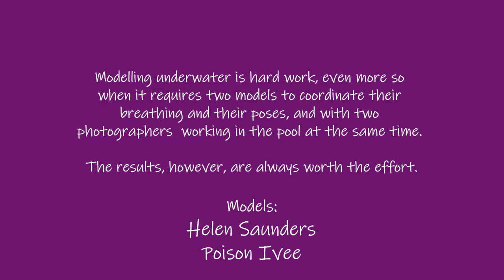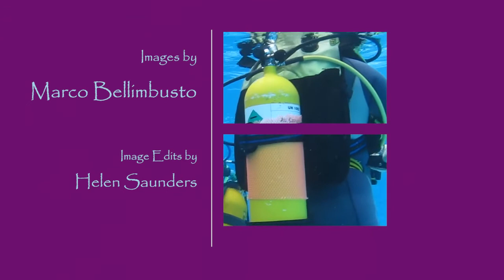Waterproof Mascara is a Must on this Shoot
The first video of 2022 is a selection of short clips alongside unedited and edited images from an underwater shoot that took place in a school swimming pool in October 2021.

Unlike facilities such as Tankspace, the photographer is IN the water with the models, dressed in full scuba gear and shooting with a camera encased in an watertight housing; there are always two teams working in the pool at the same time, so space is limited. Lighting is provided by strobe lights attached to the camera housing as well as additional flashes placed strategically in the pool; visibility is hampered by the depth of water we're working in, not to mention the effects of the chlorine on our eyes. Each shoot requires a team of people working together, so as well as the photographers, models and make up artists, there is also at least one safety diver in the pool at all times.

The concept shown here is one the photographer devised, with additional creative input in terms of pose selection from Poison Ivee and me. I consider it a privilege when a photographer allows me to edit their images, which I did using a combination of Adobe Lightroom and Affinity Photo; I've taken the unusual step of showing you both the unedited and edited images, so that you can see the the way the colour properties and clarity of an image are affected when the camera is in the water, and what adjustments need to be made to compensate for it.

As always, please let me know what you think, and in particular let me know whether you would like to see more images from previous underwater shoots.